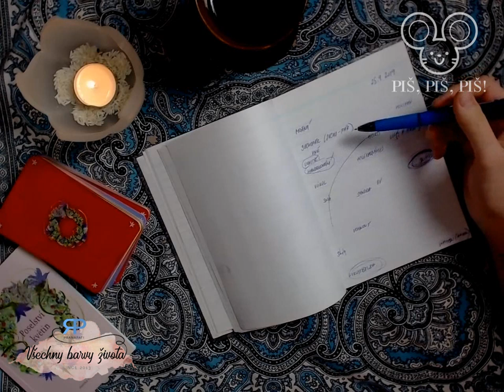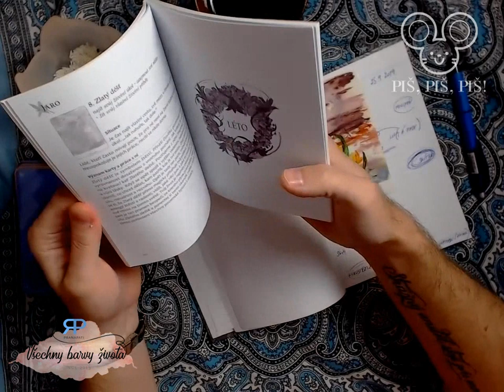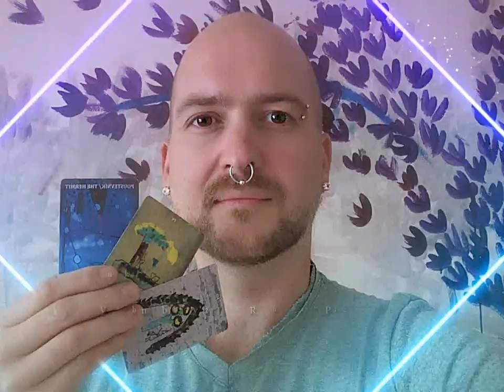Piš, piš, piš! #2.5 - automatické psaní (NADČASOVÝ VÝKLAD)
Automatické psaní přináší své poselství...

Karty: Poselství květin od Alenky Vojnovské
Intro: Majikk by Jingle Punks
Theme: A walk in to space by Topher Mohr and Alex Elena